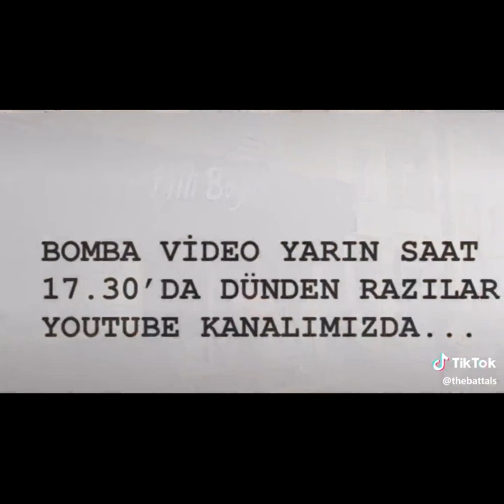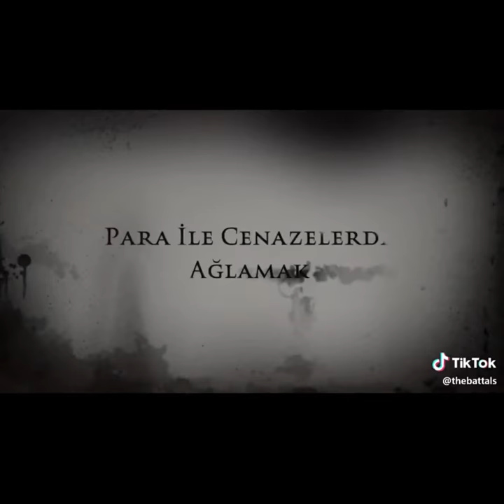Elin dolandırıcısına reziloldum 😫 Instagram thebattals Takip lütfen 🙏🏻